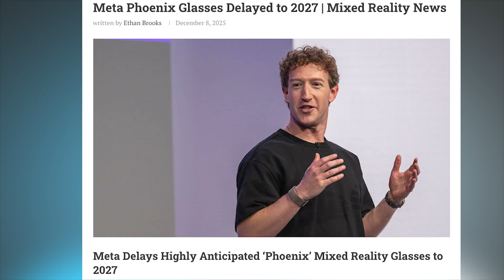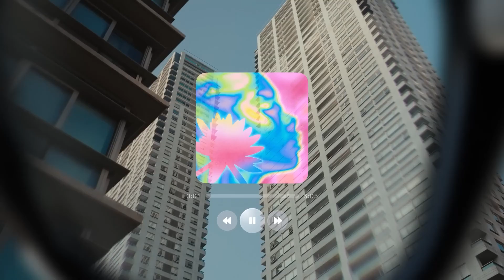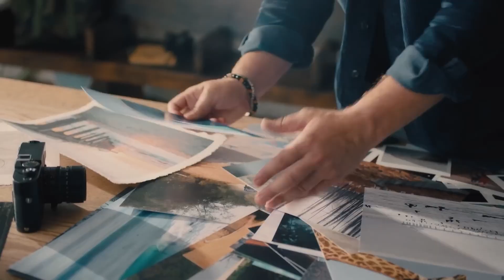Meta's SECRET Mixed Reality Smart Glasses Project 2025 Update (Setbacks, Phoenix, Quest 4)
Links to the best smart glasses are listed down below:

► Meta Ray-Ban Gen 1
► Meta Ray-Ban Gen 2
► Oakley Meta HSTN
► Oakley Meta Vanguard

TechieBetterment is a participant in the Amazon Services LLC Associates Program, an affiliate advertising program designed to provide a means for sites to earn advertising fees by advertising and linking to Amazon.com. As an Amazon Associate, I earn from qualifying purchases.

TIMESTAMPS
0:00 Intro
0:25 Meta’s 2025 Reality Labs Shake Up
1:58 What Phoenix Was Supposed To Be
3:16 What Meta Privately Admitted About Phoenix
4:27 The 2027 Delay
5:41 Meta’s Current Smart Glasses Lineup
6:54 Quest 4 Development
7:56 Meta’s New AI Wearables Wave
9:08 What Meta’s XR Roadmap Actually Looks Like